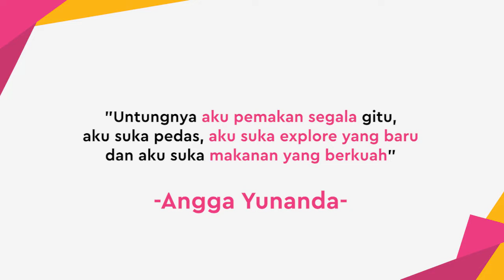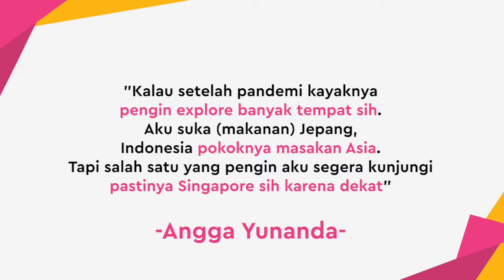Angga Yunanda Kangen Wisata Kuliner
KAPANLAGI.COM - KLovers,
Pandemi yang berkelanjutan membuat banyak orang tak bisa pergi kemana-mana. Termasuk Angga Yunanda. Ia pun mengaku merindukan wisata kuliner saat traveling.